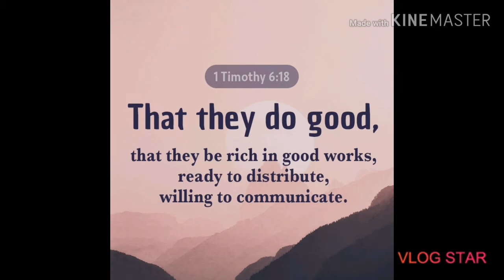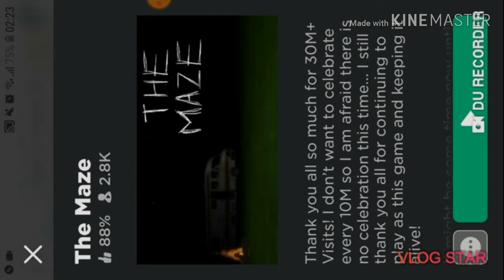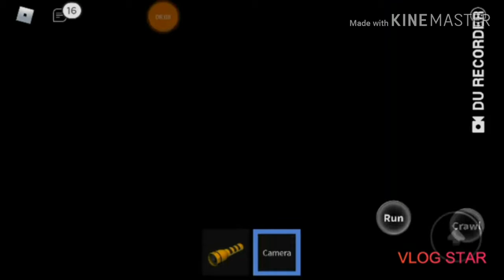MONSTER'S GOT US IN THE MAZE ROBLOX *IT WAS SCARY *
Wassup guyz it's yo boi Finisher

Make sure ti sub n like